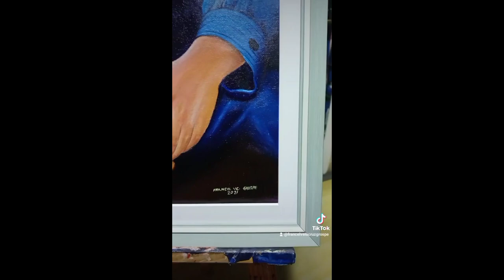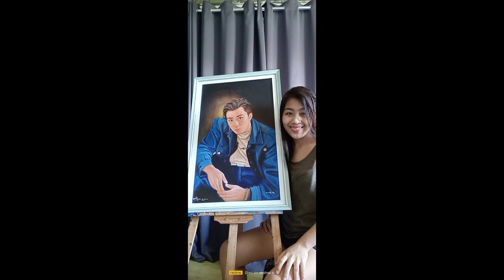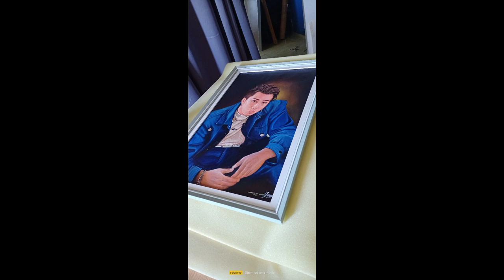SB19 Josh cullen Painting September 13, 2022